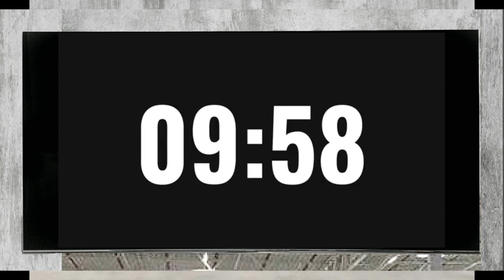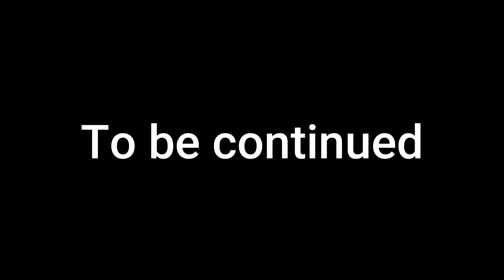24 Stunden bis zur Dunkelheit | Tag 24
Hallo, dies ist 24 Stunden bis zur Dunkelheit | Tag 24

Vielen Dank an:

Darsteller:
Lotta Häcker
Eliam Lenz
Simone Knecht
Anika Häcker
Kim Kohler

Locations:
Seesichttheater (seesichttheater.ch)
Freihuus (@auerehuuswaedenswil  (auerehuus.ch))

Requisiten und Kostüme:
Thomas Lüdi (thomasluedi.ch)

Equipment:
Kamera: Thomas Lüdi (thomasluedi.ch)
Kamera: Sunrise Young Talents (@DigitalAvengers-pm7fx (sunrise.net))
Mikrofon: Thomas Lüdi (thomasluedi.ch)
Kamer-Gimbal: Sunrise Young Talents (@DigitalAvengers-pm7fx (sunrise.net))
Licht: Thomas Lüdi (thomasluedi.ch)

Produktionshilfe:
Elia Studios (elialuedi.ch/eliastudios.php)
Power Films (Power Films wurde am 25. August 2023 von Gian Lüdi gegründet und wurde zu einer Partnerfirma von Elia Studios. Gian Lüdi gründete Power Films, weil er auch unabhängige Filme machen wollte.)

VIEL SPASS!